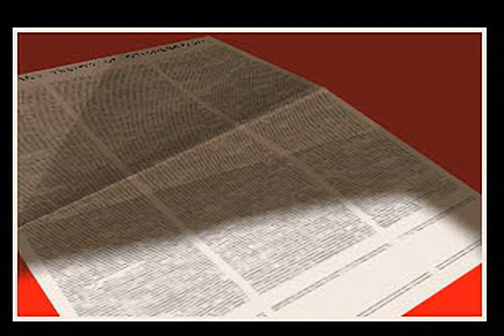X-COM - UFO Defense - all videos for the Playstation 1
00:00 - 2CYDON_7.STR
00:39 - GWIN_7.STR
01:32 - LGMGMN_7.STR
02:09 - LGMWLD_7.STR
02:45 - MABRT_7.STR
02:58 - MABTG_7.STR
03:12 - MLOSE_7.STR
03:27 - USINT_7.STR
04:23 - WMISS_7.STR